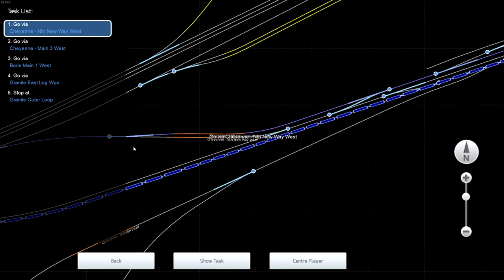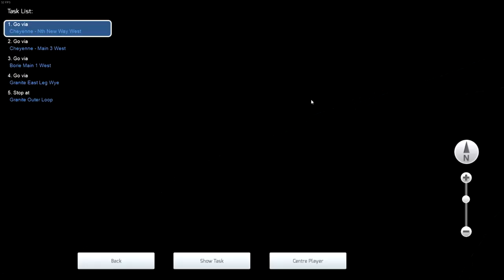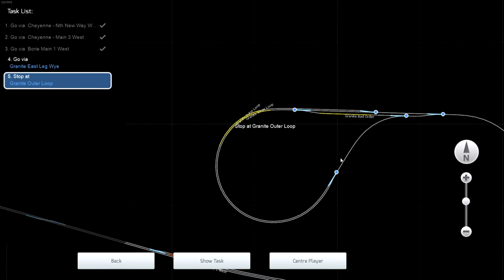Train Simulator 2019: Sherman Hill - UP GTEL Gas Turbine - Haulage to Granite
We're clear to run the Turbine to Granite. You'll be joined by a Senior Engineer to help guide you through the tasks required today. Have a safe journey.

LINKS